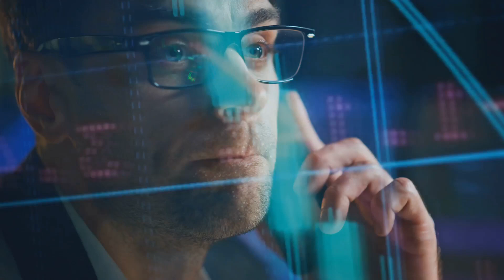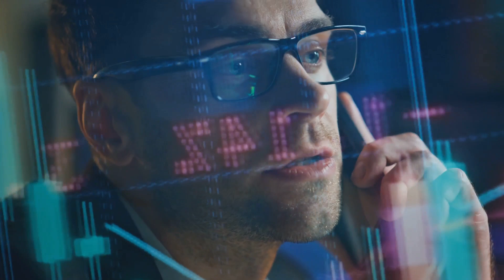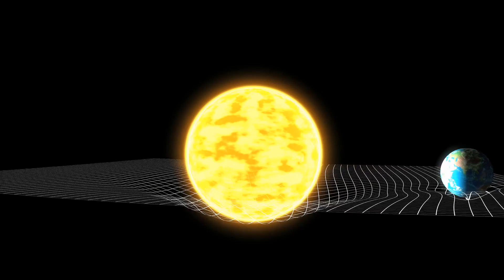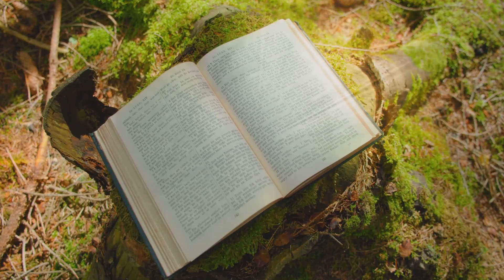Is Our Reality a Simulation? Exploring the Mind-Bending Theory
"Welcome to a journey that will stretch the boundaries of your imagination and challenge your perception of reality. In this thought-provoking video, we delve deep into the concept of simulation theory—the idea that our reality might be an advanced digital construct, akin to a highly sophisticated video game. We explore the philosophical roots of this mind-bending hypothesis, sift through the scientific evidence that could support such a claim, and ponder the profound metaphysical implications of living within a simulated universe.

From the arguments laid out by leading philosophers to the latest in quantum computing and virtual reality advancements, we uncover the uncanny parallels that suggest our existence might not be as 'real' as we believe. What does this mean for the intersection of science and religion? How does it alter our understanding of consciousness, free will, and the universe itself?

Prepare to have your mind blown as we navigate through this fascinating exploration. Whether you're a skeptic or a believer, this video promises to offer a fresh perspective on one of the most intriguing questions facing humanity today. SimulationTheory RealityQuestioned PhilosophicalExplorations ScienceMeetsReligion MetaphysicalImplications"